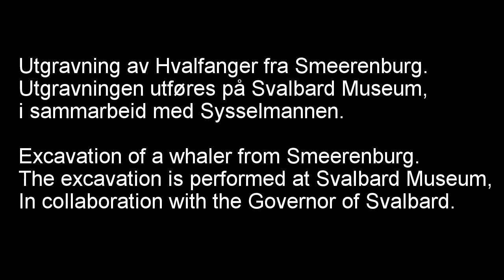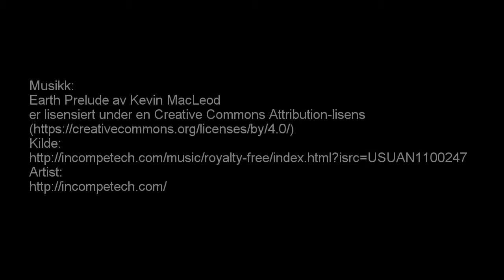Utgravning 2017 dag 5, Åpen dag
Høsten 2017 utfører Sysselmannen på Svalbard og Svalbard Museum en utgraving av en Hvalfanger funnet på Smeerenburg på Svalbard. Dette er timelaps av den femte dagen med utgraving på Svalbard Museums laboratorie. Denne dagen var det åpen dag.

In the autumn of 2017, the Governor of Svalbard and Svalbard Museum performs an excavation of a whaler found in Smeerenburg on Svalbard. This is a timelapse of the fifth day of excavation at the Svalbard Museum laboratory. This was an open day.